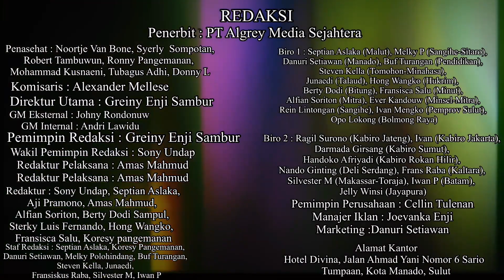4 Februari 2024